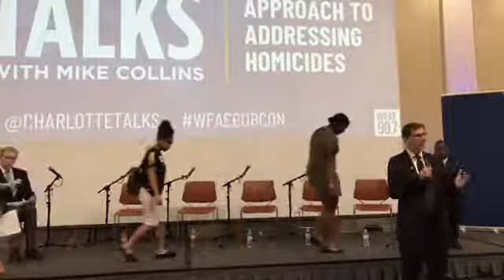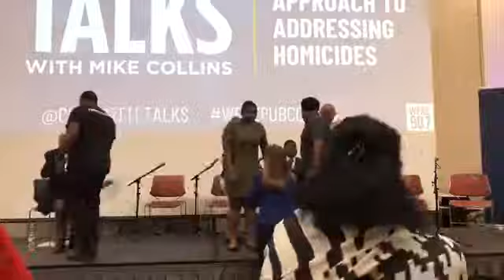Charlotte Talks Public Conversation: A Community Approach to Addressing Homicides 7.31.2019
Charlotte Talks presents A Community Approach To Addressing Homicides.